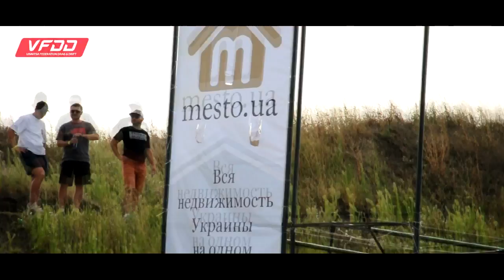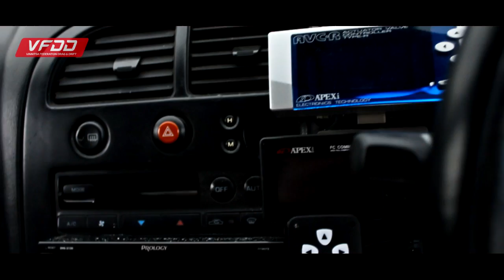Кубок ФАУ по Драгрейсингу Одесса 25 Августа 2013г.(by GLP)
Полная история этого чудесного события прошедшего 25 Августа  2013г. в Одессе.
Спасибо всем кто посетил и принимал участие в этом ивенте!
Отдельное спасибо Андрею Гальчинскому!